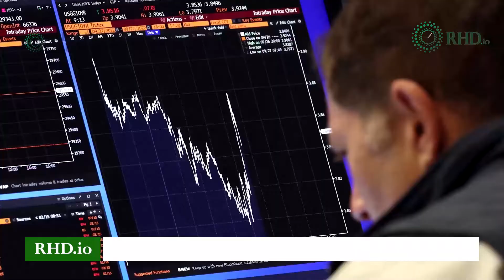RHD: Fears for Italy's LGBT community after far right win, FEMA prepares for Hurricane Ian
RHD:
1. FEMA prepares for Hurricane Ian
Florida residents raced to gather supplies and fortify homes and businesses as Hurricane Ian crept toward the U.S.

2. Fears for Italy's LGBT community after far-right win
The LGBT community has ‘very real fears’ after a conservative bloc dominated by the far-right won Italy's general election, a leading gay rights campaigner told @Reuters.

3. S&P falls to 2-year low as bear market deepens
The S&P 500 fell to its lowest level in almost two years on worries about super aggressive Fed policy tightening, trading under its June trough and leaving investors appraising how much further stocks would have to fall before stabilizing.

4. Ukraine will not be swayed by Russian nuclear threats, Kyiv says
Mykhailo Podolyak, an adviser to President Zelenskiy, told Reuters Ukraine will not be swayed by any nuclear threats from Moscow or annexation votes held on its territory and will press ahead with its plan to wrest back all its occupied land from Russia.

5. U.S. asks UN to condemn Russia's 'sham' referendums
The United States will introduce a resolution at the United Nations Security Council condemning what it called sham referendums held by Russia in occupied regions of Ukraine, U.S. Ambassador to the U.N. Linda Thomas-Greenfield said.